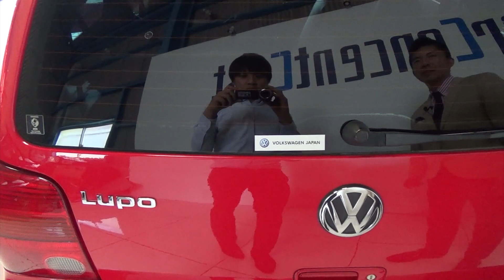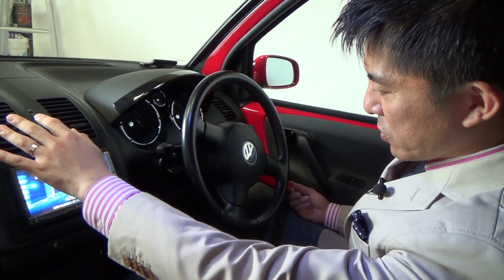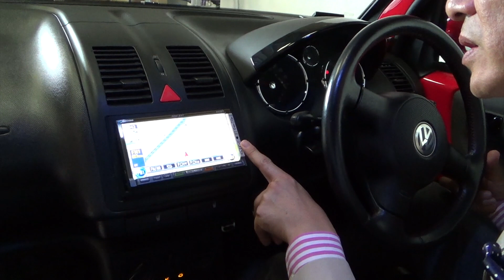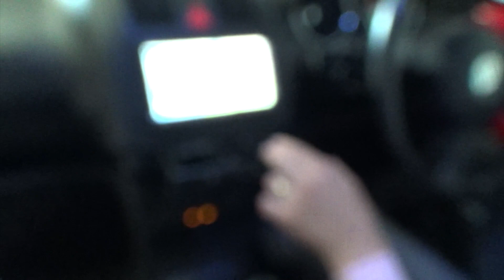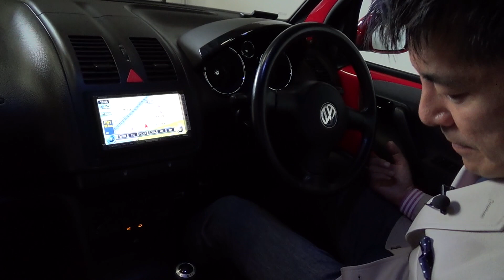フォルクスワーゲン ルポ GTI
福岡市の輸入中古車販売会社株式会社Car Concent Cost

０１２０−９６７−３９３